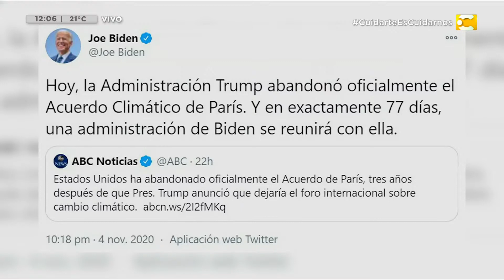Cambio Climático: Estados Unidos sale del Acuerdo de París en Hoy Nos Toca a las Ocho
EE.UU. SALE DEL ACUERDO EN CAMBIO CLIMÁTICO
- La salida se hace efectiva más allá de los resultados.
- El Acuerdo de París es el principal acuerdo para hacer frente al cambio climático.
- Fue una de "las promesas cumplidas" de Trump.
- Si gana Trump, la salida durará 4 años.
- Si gana Biden, podría regresar en breve tiempo al asumir.